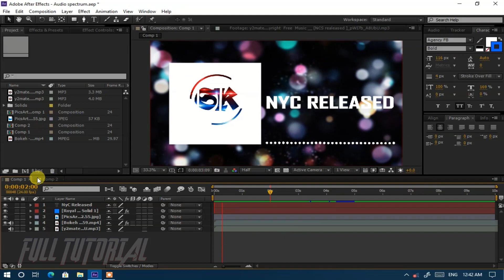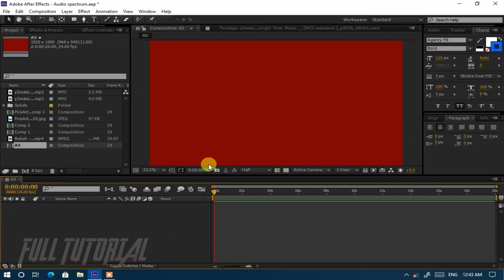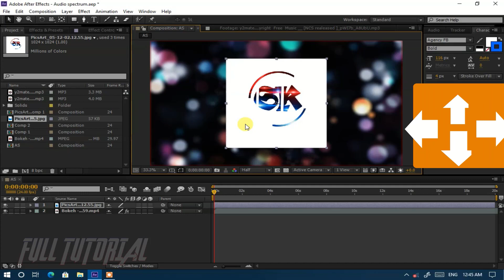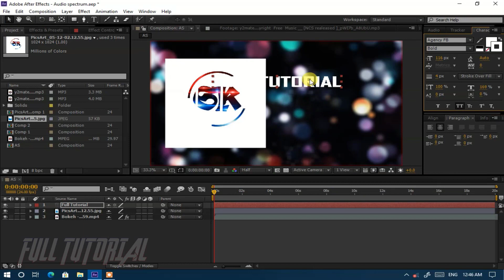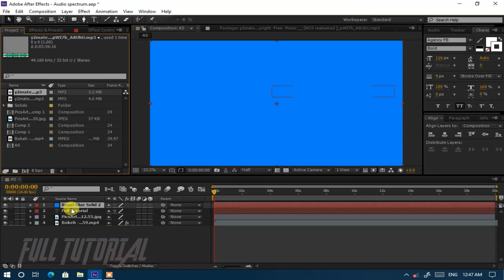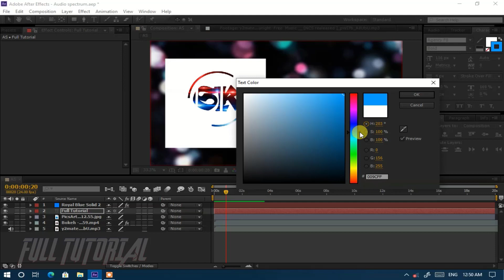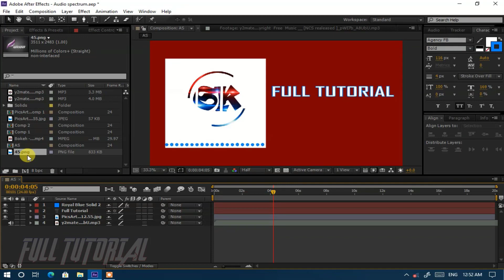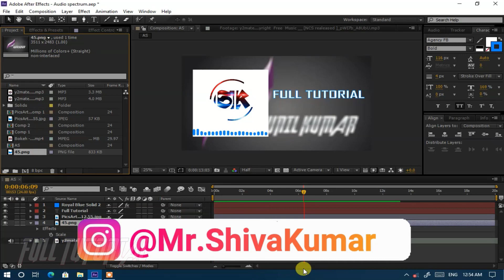How to Create Audio Spectrum In After Effects | Audio Spectrum Part 2 by Sunil Tutorial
Hello Friends
In this tutorial we learn that how you can create Audio Spectrum in after effects full tutorial and it very easy to make that so watch this video till end